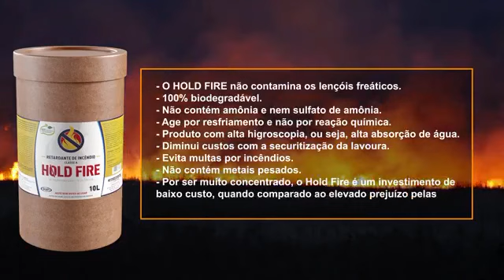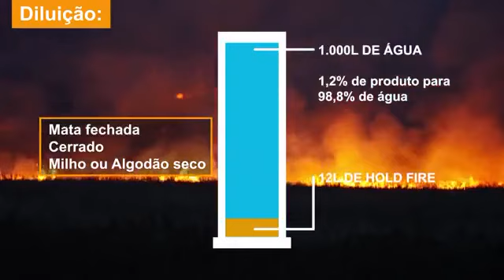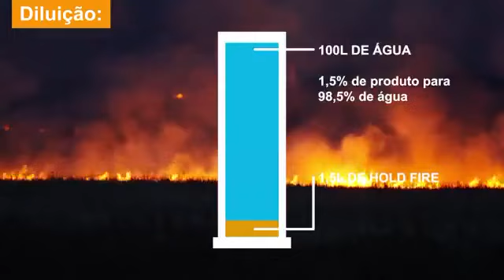✔️Conheça o HOLD FIRE